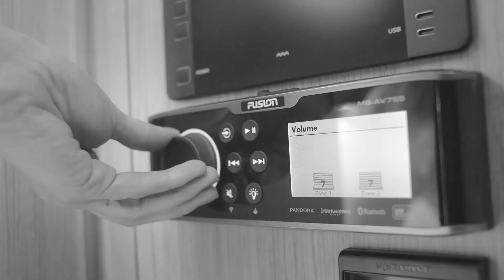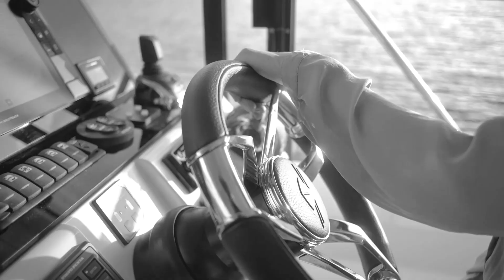Sealine C335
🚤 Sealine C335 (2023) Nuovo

⚓ Categoria progettazione: B

⚓ Portata massima persone: 8

🌎 Visibilità : Paratico (Bs) - Lago D' Iseo / S. Margherita Ligure

Video : HanseYachts AG Youtube